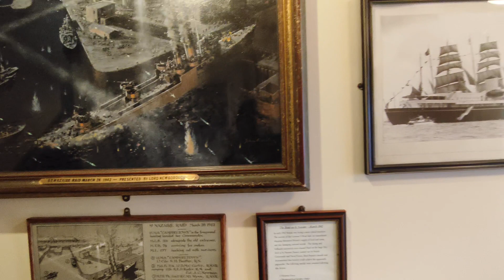The Royal Yacht Britania Tour 5